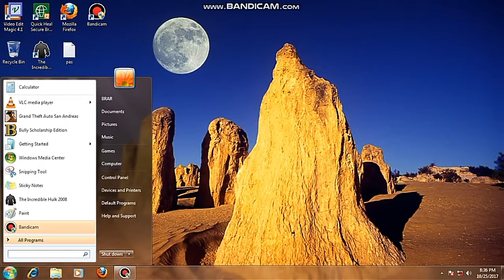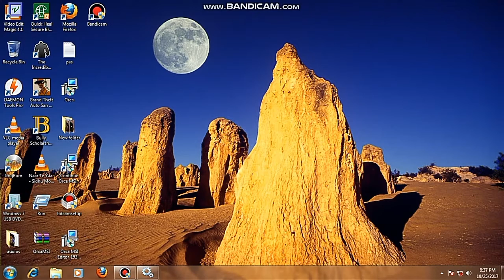Increase your PC RAM with PEN DRIVE!!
Hi,

You need a Pen Drive to do this!!

My editing software SONY VEGAS PRO!!

Thanks!!